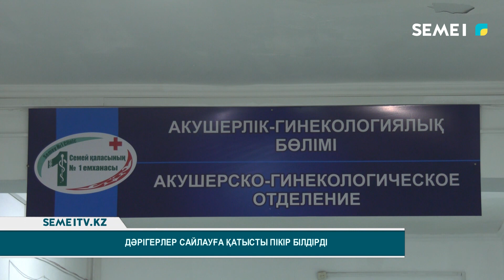Дәрігерлер сайлауға қатысты пікір білдірді